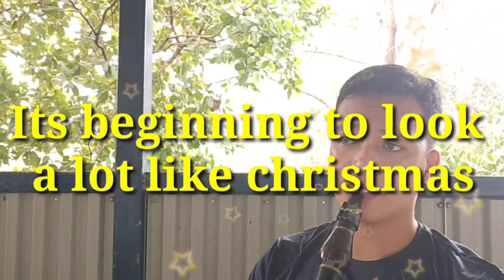Its Beginning to look a lot like Christmas - Clarinet Cover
Clarinet Cover